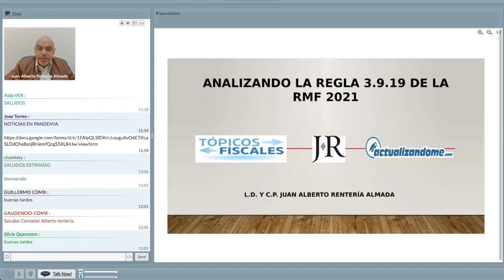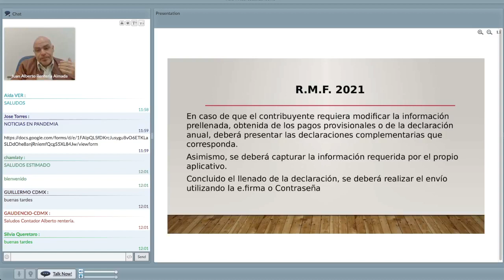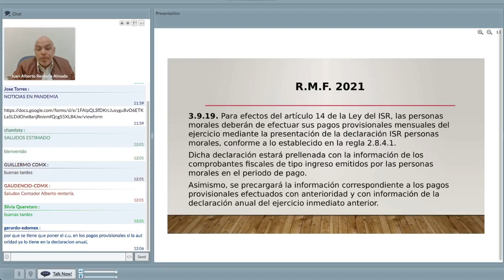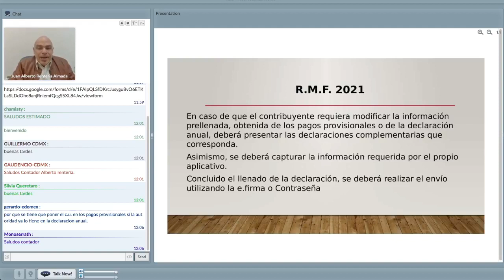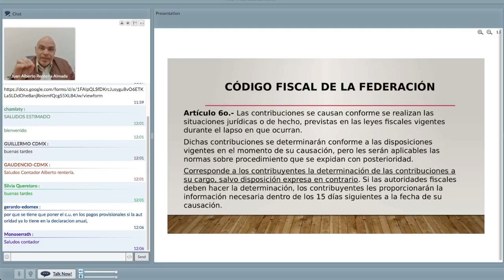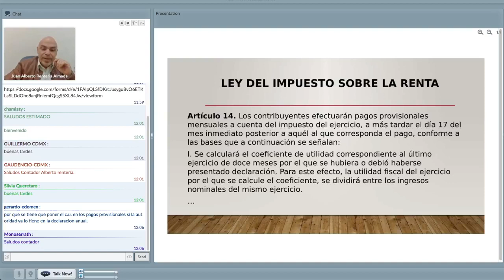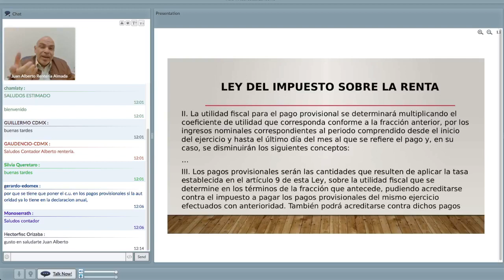Tópicos Fiscales - Regla 3.9.19 nueva forma de presentar declaraciones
Con el Mtro. Renterìa Almada con el tema ANALIZANDO LA REGLA 3.9.19 DE LA RMF 2021.